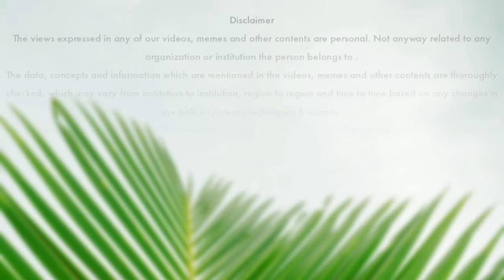பூச்சிகள் தொல்லையா ? இந்த ஒரு அட்டை போதும்.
Video about Trichogramma  by Ms.Vinithra Archunan, MSc Agri (Entomology), Asst.Professor.

Learn Agriculture is an infotainment facebook page and youtube channel, mainly focusing on agriculture and environment since 2017.

With all your support we are having 1.94 lakh followers in Facebook, 20k in YouTube, 28k followers in helo app and still growing..

Recently we are officially golden verified page in helo app with more than 50 lakh views per month.

We are team of agricultural graduates and youth farmers, teaching Indigenous Technical Knowledge and Scientific agricultural techniques in a simple way through memes, podcast and videos through various social media.

"We are the first agriculture page jointly running by Agricultural graduates and ITK farmers".

"We are the first agricultural meme page which uses cinema actors/actress templates by which we teaches agriculture techniques through funny and simple memes"

🌱 L E A R N   A G R I C U L T U R E   T E A M 🌱

🌺 Founder 🌺
Santhosh Vaidhyanathan, BSc Agri

🌳 CEO 🌳
G.K.Dinesh, MSc Agri. (Environmental Science)

🌷 Research and Scientific team 🌷

L. Meena. M.Sc Agri (Environmental Science)

S.Vignesh., BSc Agri

A. Bhuvaneswari. B.Tech (Horticulture)

🌼 Indigenous Technical Knowledge Team 🌼

S. Amalin Mercy, Diploma Agri. (Youth farmer)

S. Sundhara Dhilipan, BSc Agri (Student)

 R.Ram Kumar, MSc Software Engg.

🍃 Advisors 🍃

 Dr. P. Sivasakthivelan, PhD Agri (Microbiology)

🌿 IT Support 🌿

P. Sowndarya., B.E., (CSE)